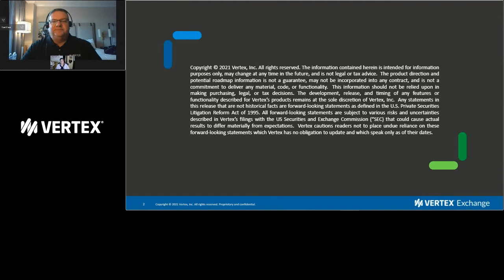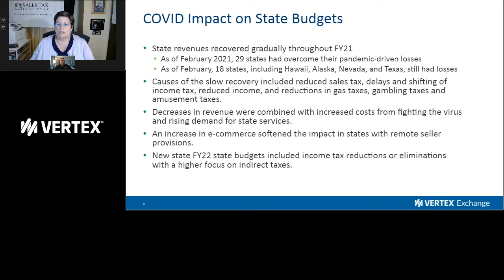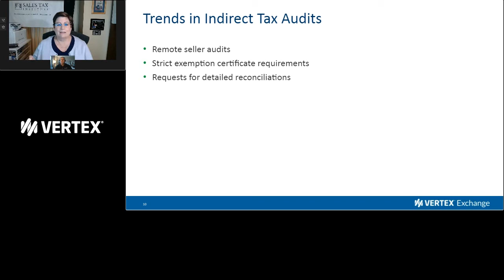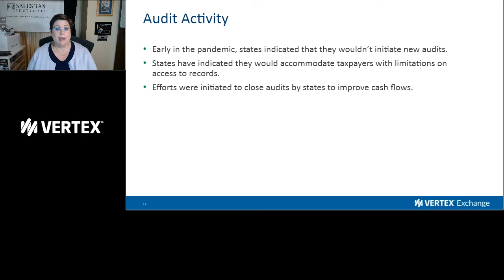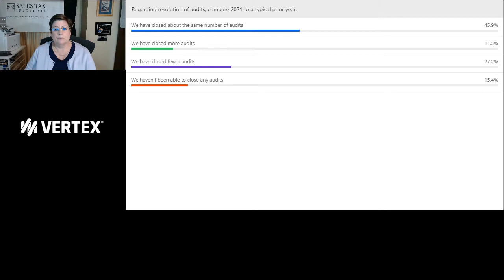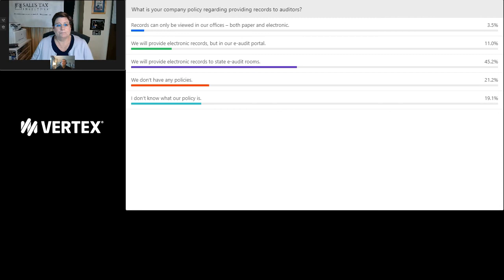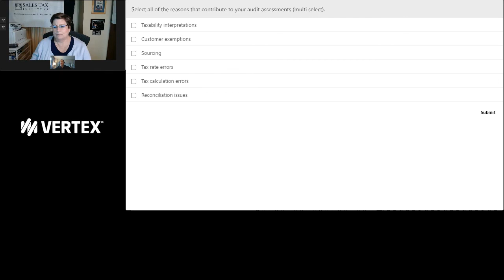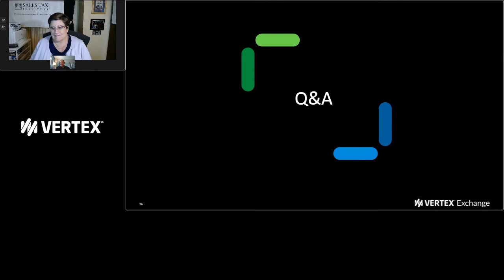2022 Sales Tax Audit Trends and Tips | Vertex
Discover the latest state audit trends for 2022, how to prepare for sales tax audits, and how to enable the best outcome for your organization.

Also learn how to use Vertex data to help you through the audit process, review auditors' workpapers, and reduce future assessments.